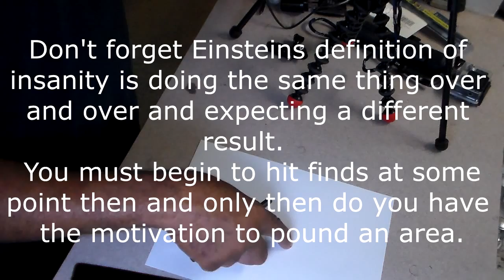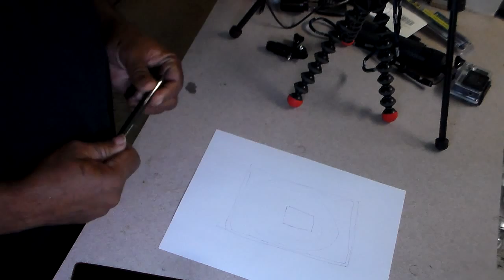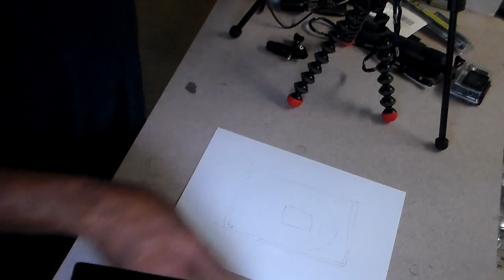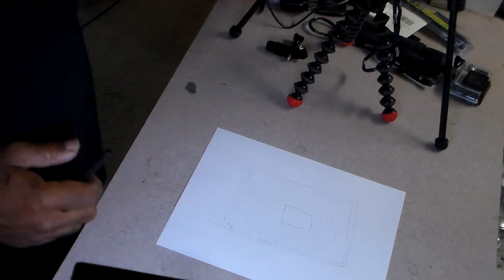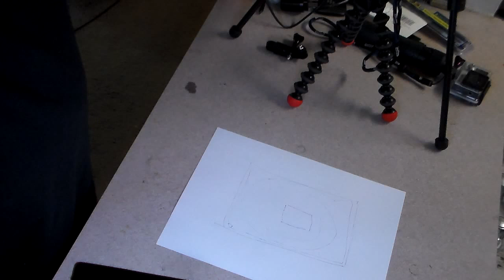Pounding Parks (or any other area) for Fun, Profit and Experience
I give my philosophy of early detecting success/practice...  It consists of persistence in small environments as a tool to practice for future success...